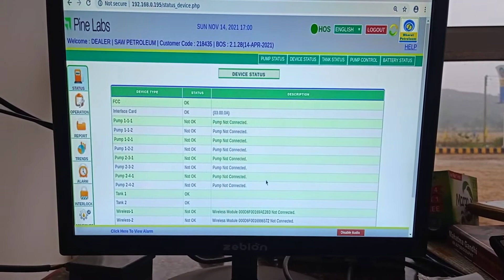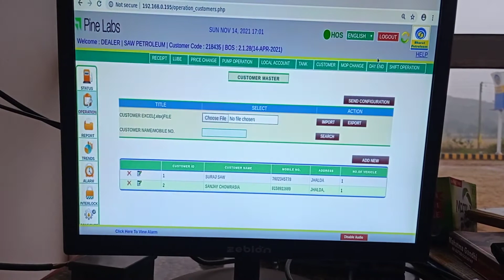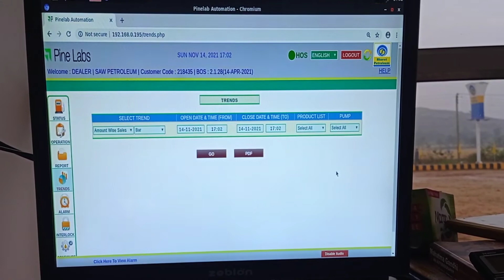Automation System in Petrol pump! Pine labs Automation System !!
Automation System in Petrol pump.
Pinelabs Automation syste,
Bpcl automation,
Bpcl,
petrol pump kese khole,

how much does it cost to open a petrol pump?
how to open a petrol pump of reliance?
how to open a petrol pump in rural area?
how to start a petrol pump?
how to start a petrol pump business?
how much cost to open a petrol pump?
how much money is required to open a petrol pump?
what the procedure to open a petrol pump?
Is opening a petrol pump profitable?
How cani get petrol pump licence in India?
how much is needed to open a petrol pump?
what is price of essar petrol pump?
how much profit do petrol station make per litre?
how can I buy a petrol pump franchise?
how do I get a Bharat petroleum franchise?